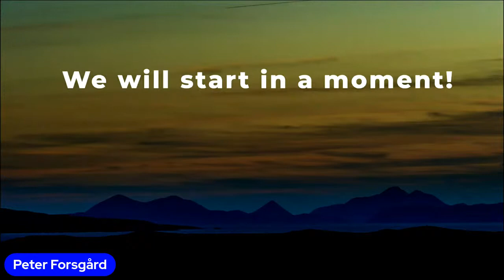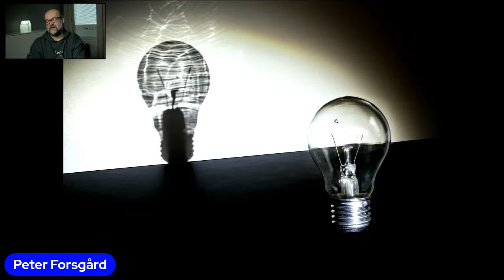Feedback - Light & Shadow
The One and Only Lens Hoodie!

► Want to learn more about photography or using your Olympus camera.

This video was made with the following gear:
My video gear:

Camera:
Olympus OM-D E-M1 MKIII